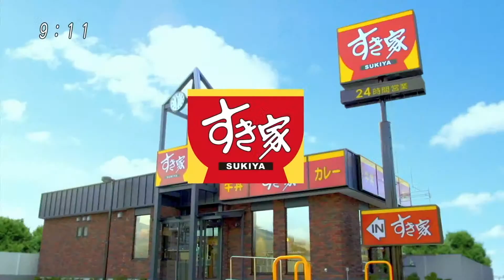Dragon Ball Kai - Commercial Break